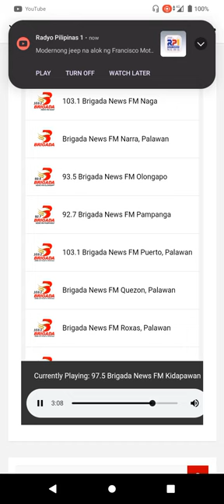M2M - Dear Diary (97.5 Brigada News FM Kidapawan City)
Song Title: Dear  Diary
Artist/s: M2M
Album: Shades Of Purple
Released Date: 2000
Station Used: 97.5 Brigada News FM Kidapawan